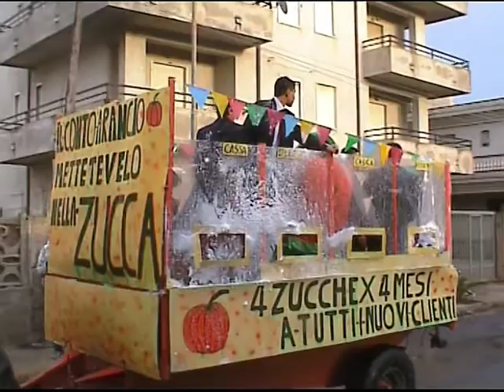*Strongoli e .... carnevale 2005 alla Marina*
Video: Gianni Scida